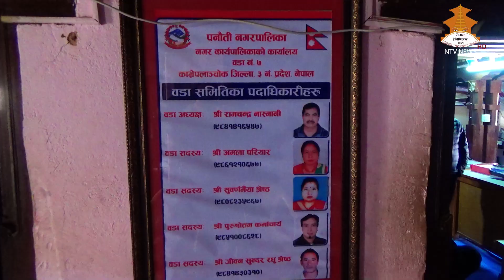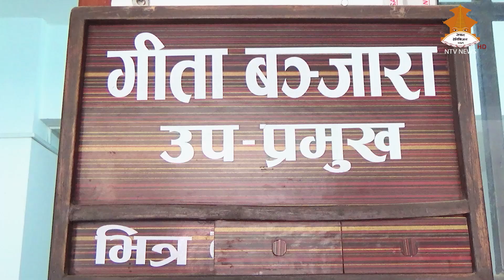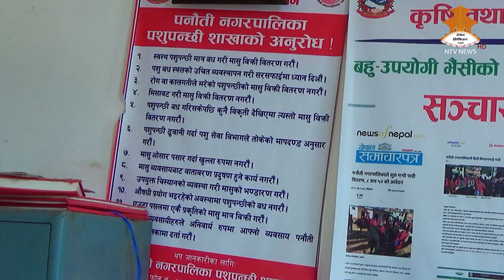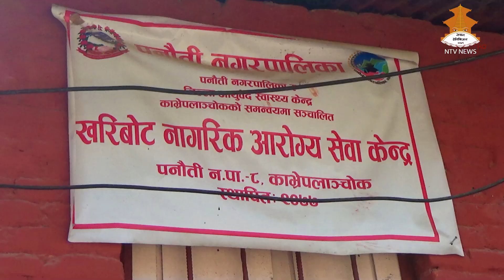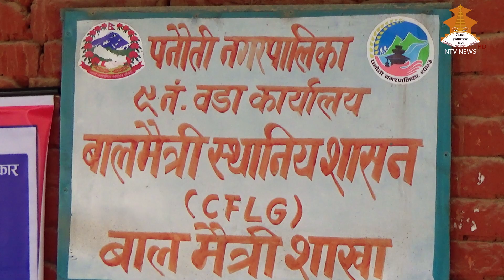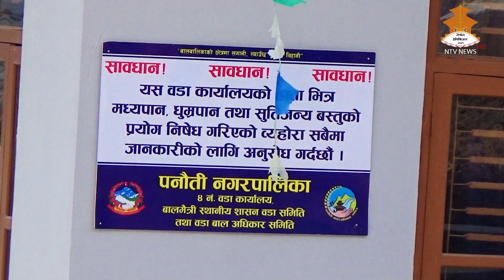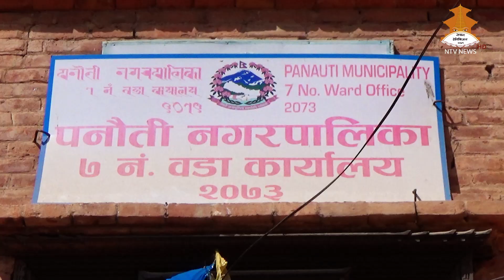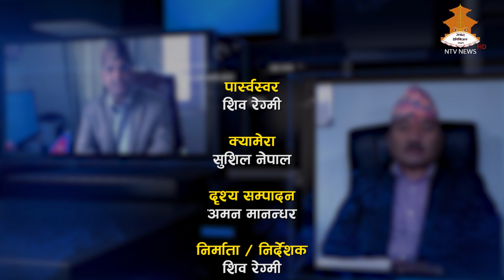PANAUTI NAGARPALIKA TV PROGRAM 20781122 NTV NEWS